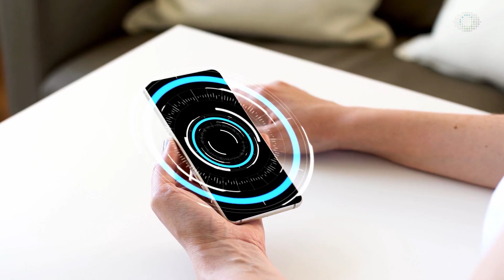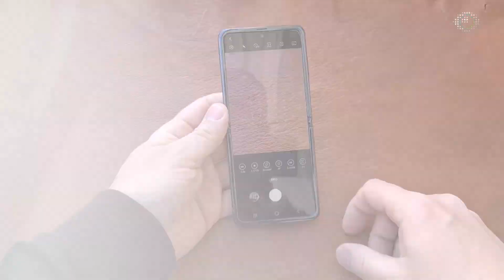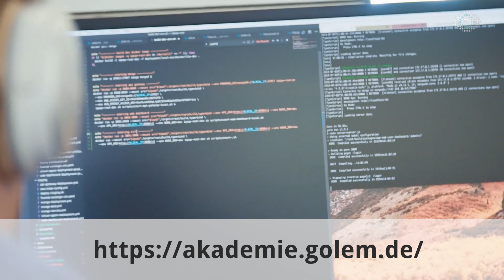Wochenrückblick KW 19 2020 - Das ist der Gipfel!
Im Golem.de-Wochenrückblick für die Zeit vom 1. bis zum 8. Mai 2020 fassen wir die wichtigsten Ereignisse der IT- und Technikwelt zusammen.